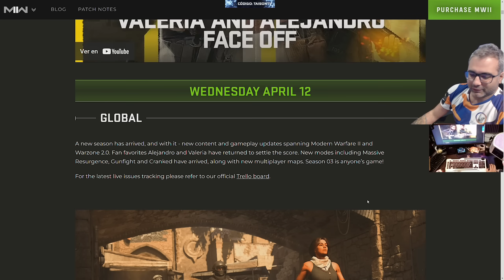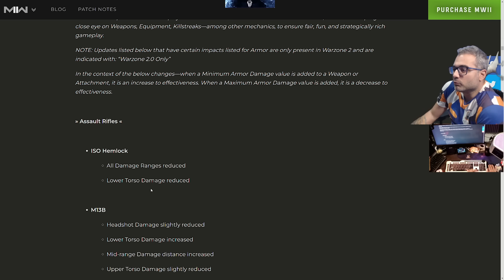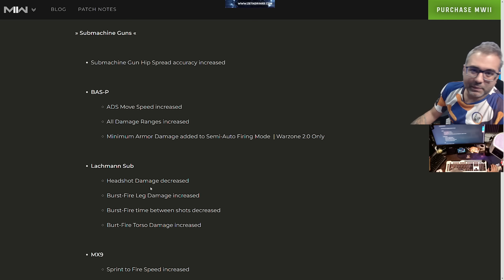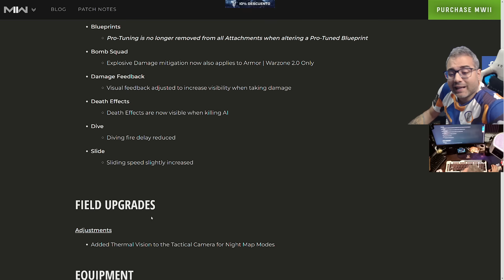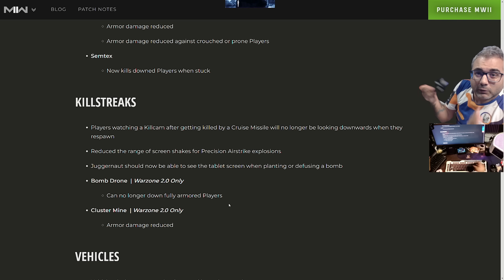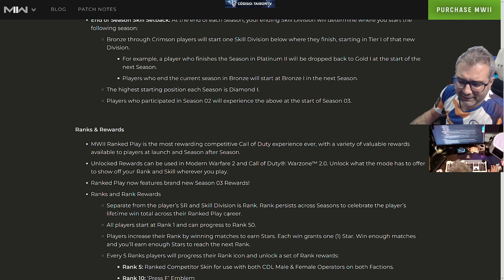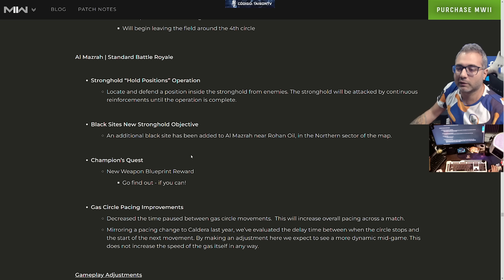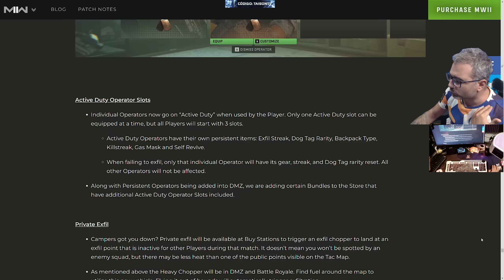NOTAS DEL PARCHE SEASON 3 - Warzone 2 ya es Warzone 1 - Adios al Meta de Armas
❤ENLACES DE INTERES❤:
➽Si quieres enviarme algo:

Placa: Asus PRIME Z690-P
Memoria: Corsair VENGEANCE DDR5 5600MHz 32GB 2x16GB CL36
Discos Duros: Corsair MP600 PRO 2TB M.2 NVMe PCIe Gen 4 x4 SSD
Monitor: Asus ROG Swift ROG PG279QM 27" LED IPS QHD 240Hz G-Sync 1440p
Sistema operativo: Microsoft Windows 10 Home
Monitor: Asus ROG Swift PG279QM 240 HZ, Gsync 1440p 27" Nvidia Reflex
Audio: GOXLR

CPU: Intel(R) Core(TM) i9-900k CPU @ 3.60GHz
Memoria: 32 GB RAM ddr4
Resolución actual: 2560 x 1440
WEBCAM:  Avermedia 313 Live streamer
Audio: GOXLR
Monitor: BenQ ZOWIE XL2735 - Monitor de 27" y 144 Hz para e-Sport